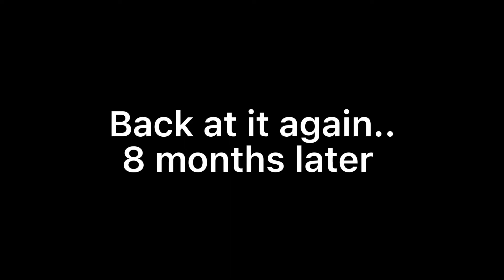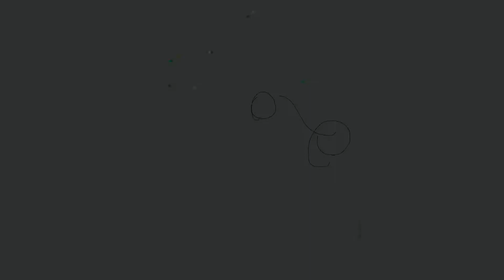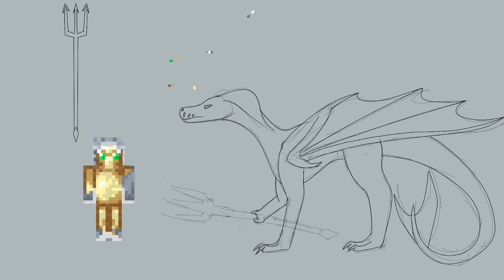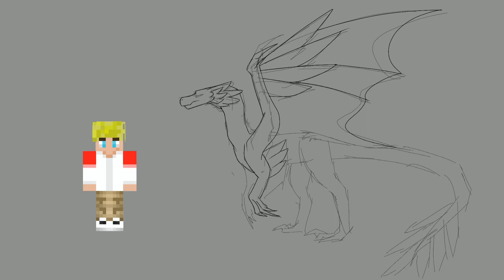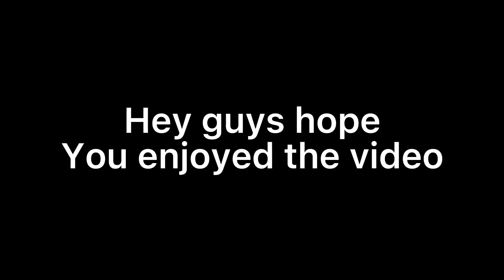Drawing Dream SMP Characters as Dragons PART 2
Yea it’s been 8 months haha
And yes, if you noticed the little colorful spots on foolish’s canvas I did indeed re-use most of the colors and designs

Programs used:
Procreate: drawing
CapCut: editing